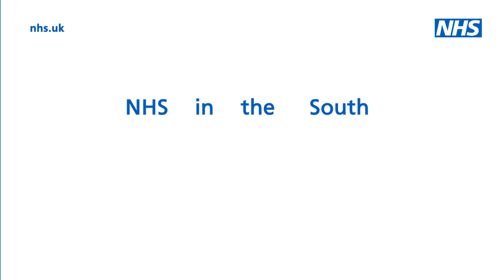NHS 111: Make the right call animation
A loved one falling ill or injured is worrying. We understand that.

While your instinct may be telling you to dial 999 or head to A&E, please stop and think: is there another option?

On the phone or online, NHS 111 in the South West will send you to the right place, quickly and safely.

NHS 111: Make the right call.